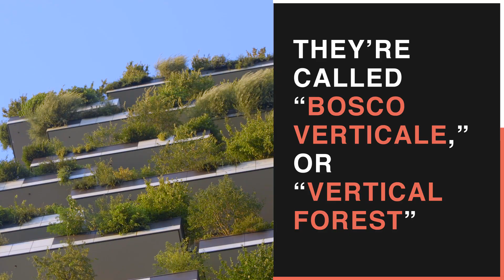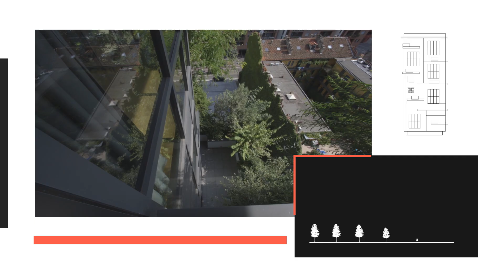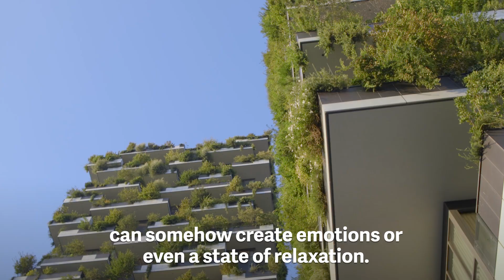These skyscrapers suck pollution from the air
Welcome to the season premiere of Home of the Future, a four-part video series co-produced by Curbed. We take you inside Milan's Bosco Verticale, a pair of residential high-rises designed by Stefano Boeri with greenery designed to suck pollution out of the air.